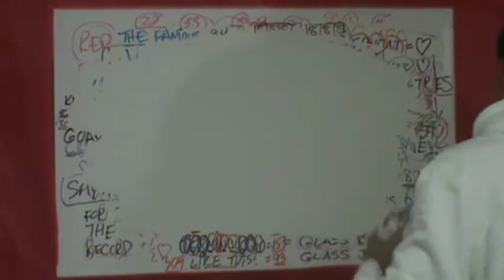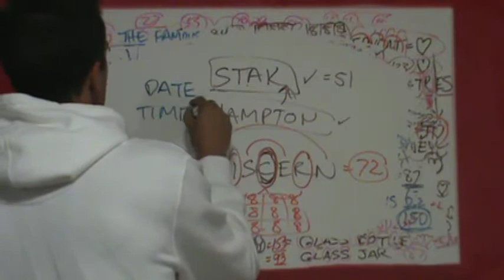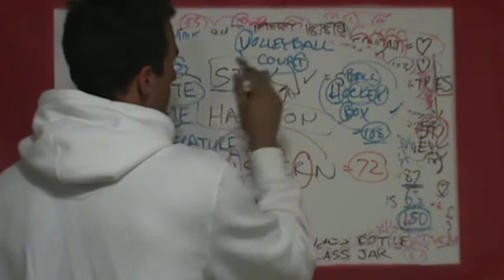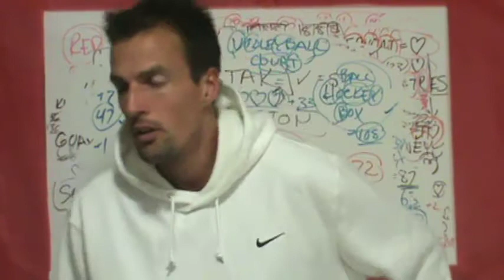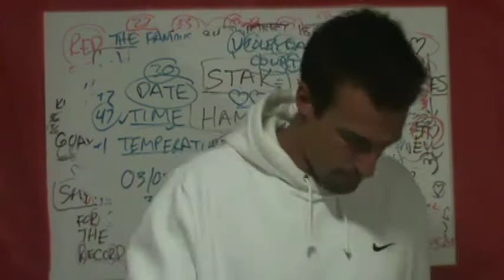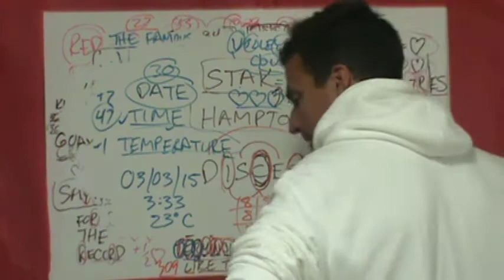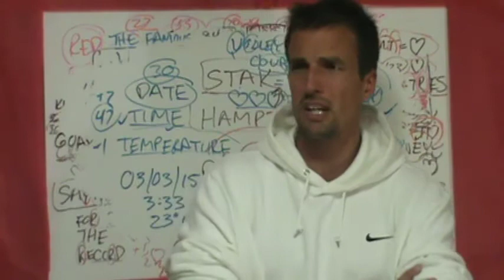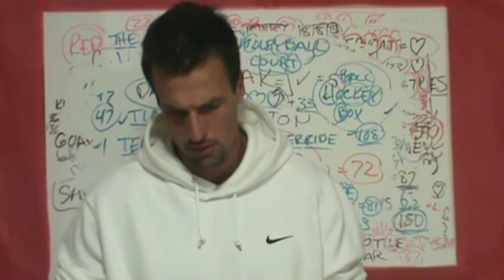M2U00785, TWU GEMS! VOLLEYBALL COURT = LOVE LOVE LOVE 33! FIRST TIME! ARTHUR DEREK, JESUS = 888